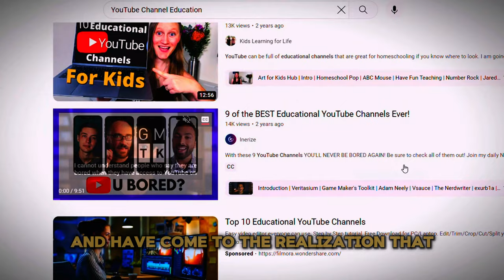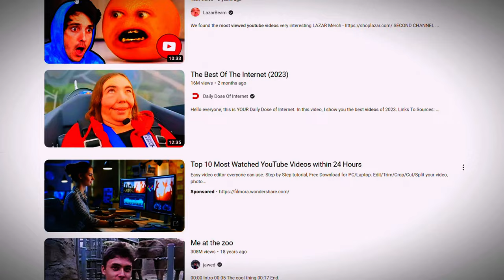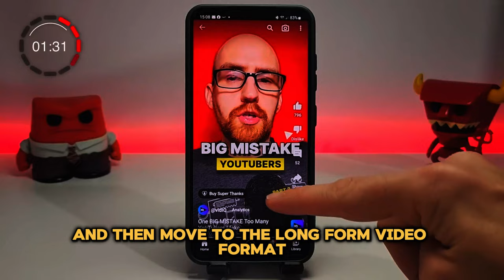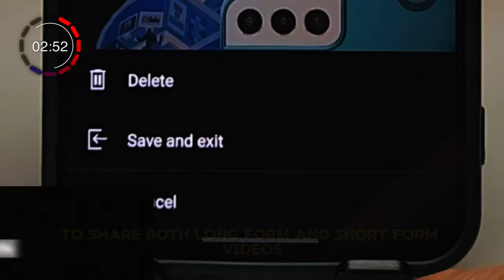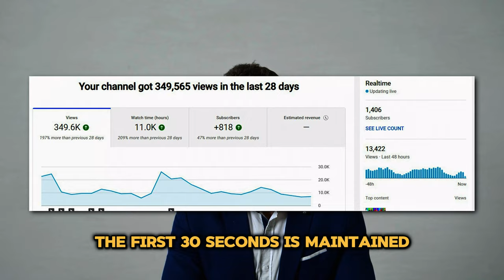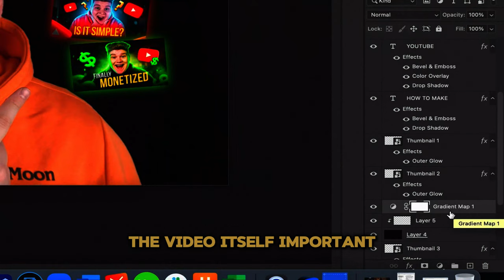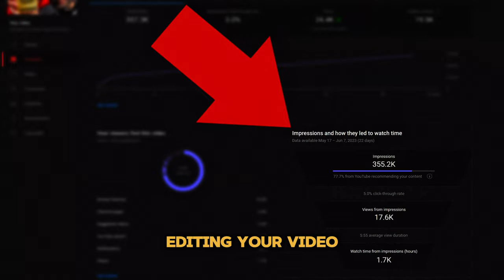Big YouTube Channels Don't Want You To Know These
"Welcome to our latest video where we dive deep into the secrets of YouTube success that big channels might not want you to know! Whether you're just starting out or looking to grow your channel, we've got invaluable insights for you.

In this video, we'll cover everything from the basics of making money on YouTube to advanced strategies for boosting your subscriber count. We'll explore the power of educational content and share unique money-making ideas that can set your channel apart.

Discover the secrets of YouTube SEO in our detailed tutorial, designed to help you master the art of making your videos more discoverable in 2024. Learn how to optimize your content to climb the search rankings and attract a larger audience.

We've got you covered with practical tips and strategies to go from 0 to 1000 subscribers, building a strong foundation for your channel's growth.

For those interested in leveraging YouTube Shorts, we'll share insights on how to make money and engage your audience with short-form content. Plus, we'll brainstorm some creative content ideas to keep your viewers coming back for more.

Don't miss out on tools like VidIQ that can help you analyze your channel's performance and make data-driven decisions to enhance your growth.

Whether you're inspired by Think Media, Make Money Matt, or looking to create your own path in the YouTube education space, this video is packed with valuable information to help you succeed.